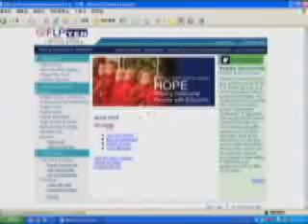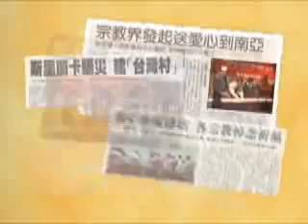About The LING JIOU MOUNTAIN (下)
About The LING JIOU MOUNTAIN